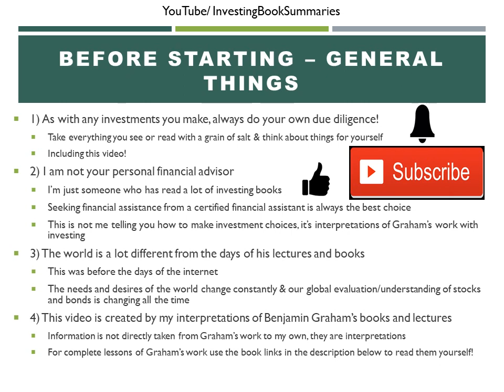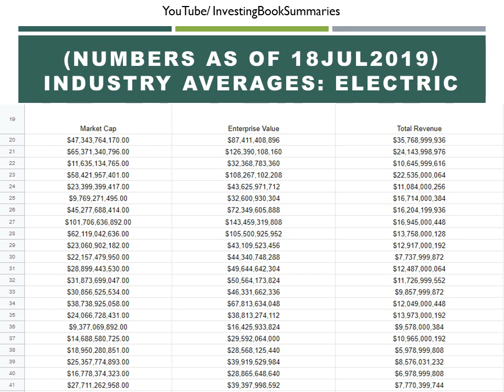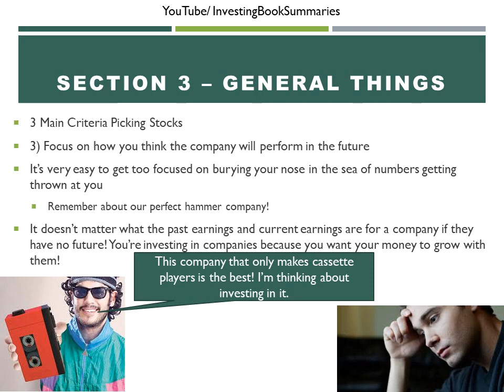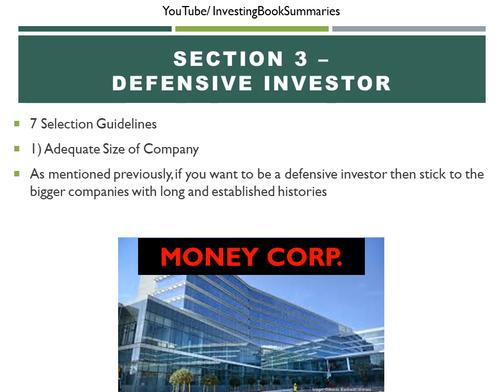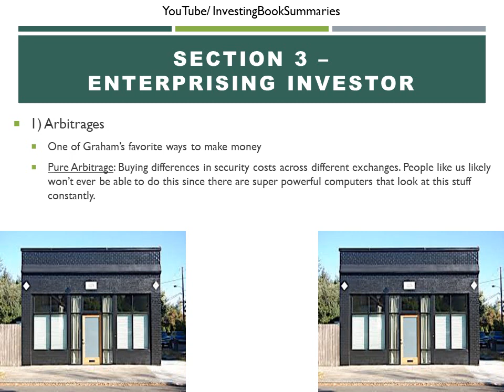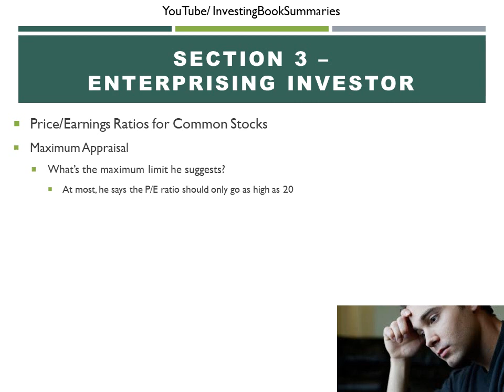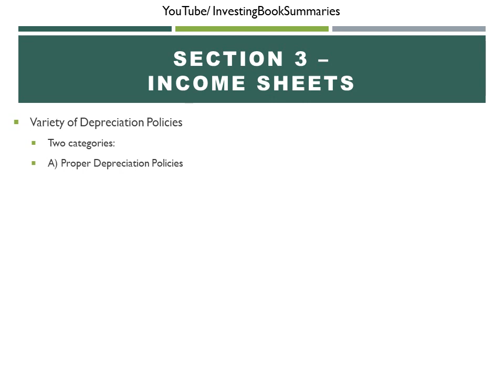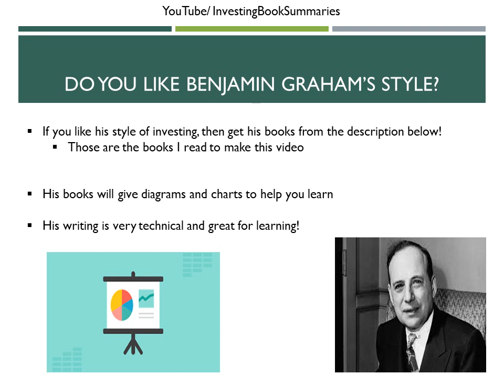Benjamin Graham's Lessons - Part 3 - Stocks & Sheets - The Intelligent Investor + Security Analysis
Kindle Unlimited
Sign up, read, and cancel subscription at any time!

Notice: This channel is for entertainment and informational purposes only. This is my interpretation and opinions after reading.